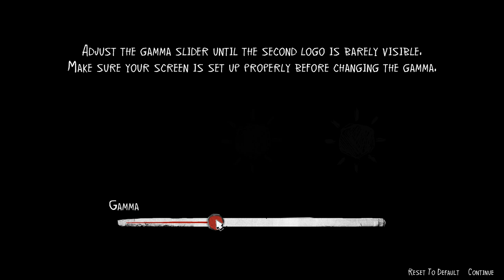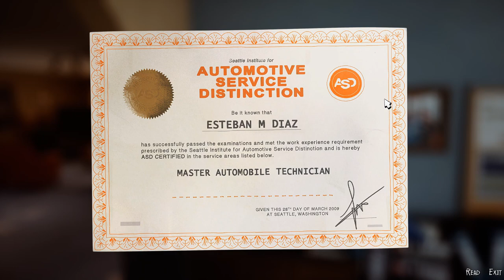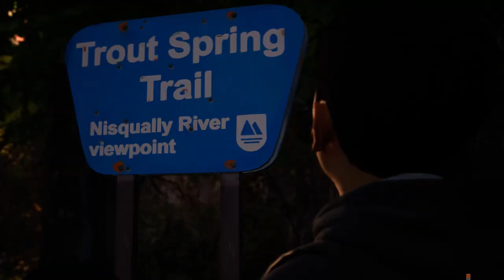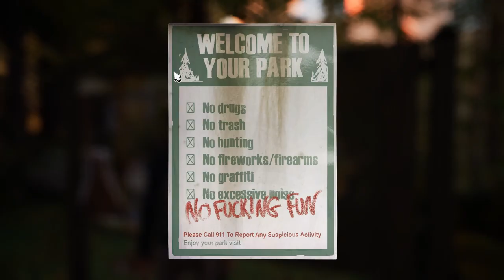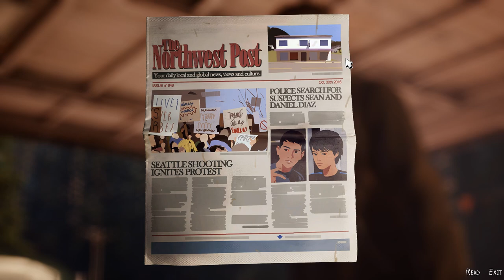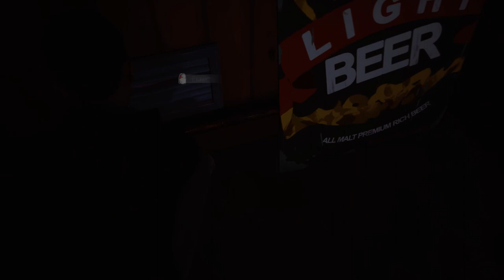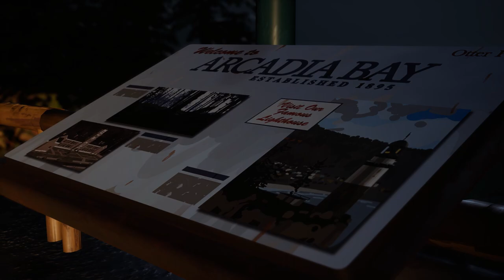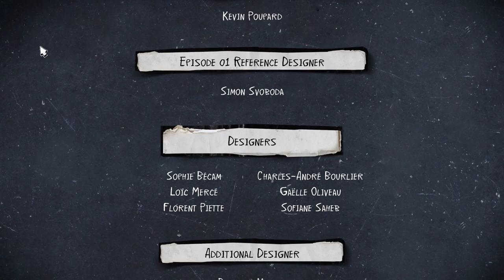Life Is Strange 2 Ep.1 - Stealing A Puppy!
CWA - Life Is Strange 2, Full Episode 1 Gameplay.
In this video we will see 2D3D aka Marcus Tackle Life Is Strange 2, Watch how he selects all the bad choices! Low Mic Volume Will Be Fixed Asap :-)